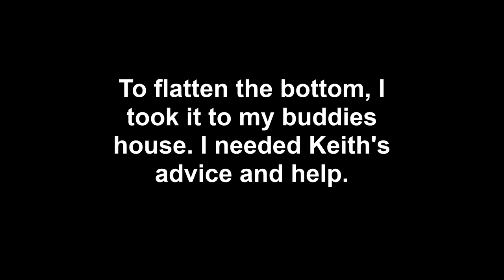Homemade oak bathroom sink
Made this rustic wood sink from an oak tree.

I'm not a professional woodworker so some of the methods in this video may not be the best way - but I'm happy with the results.
The sink has been in use for 3 months with no issues. I might put another coat of Tung Oil in a few months then maybe once a year after that.